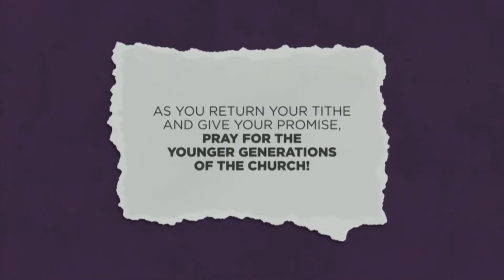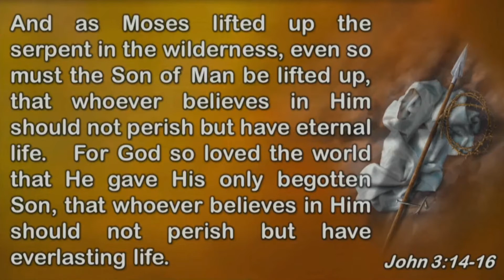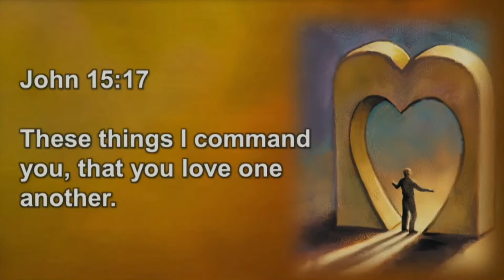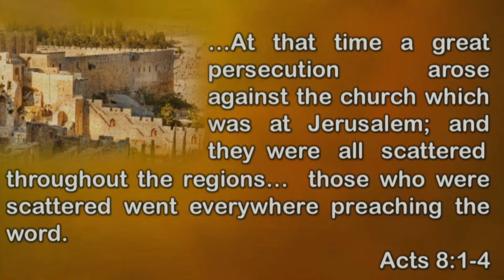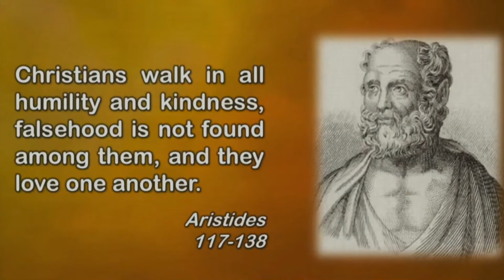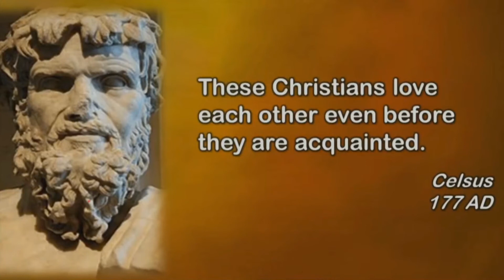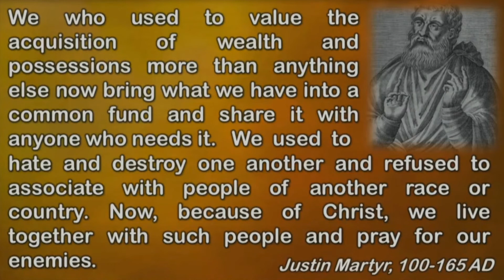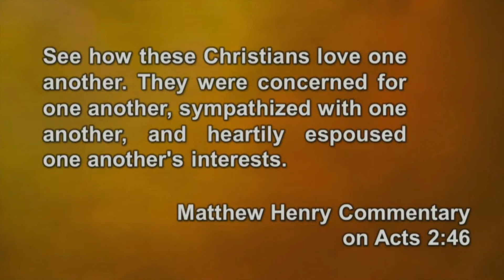“Loving Others" - lessons learned part 6 |Pastor Emmanuel LaPorte | 6.27.2020 | Sermon